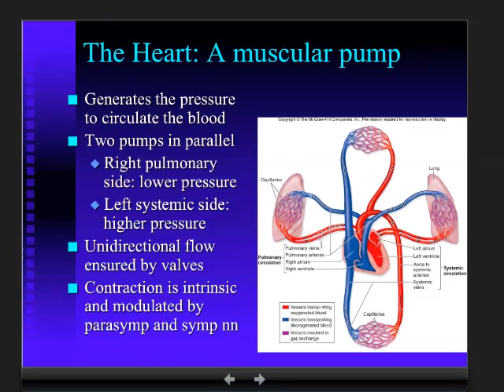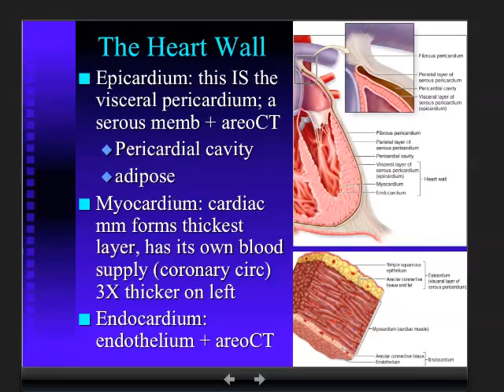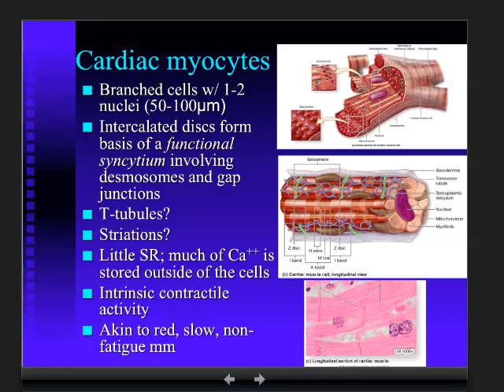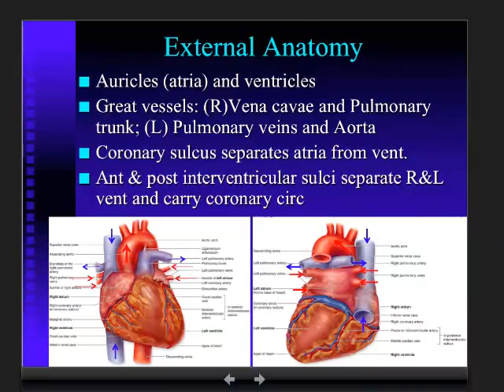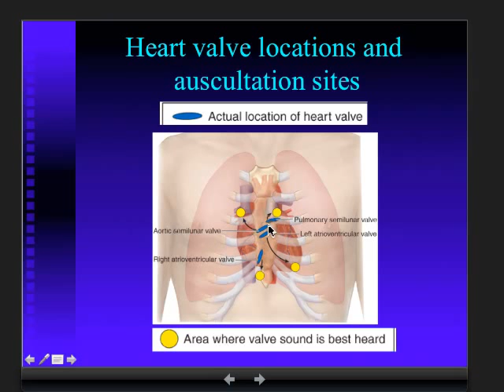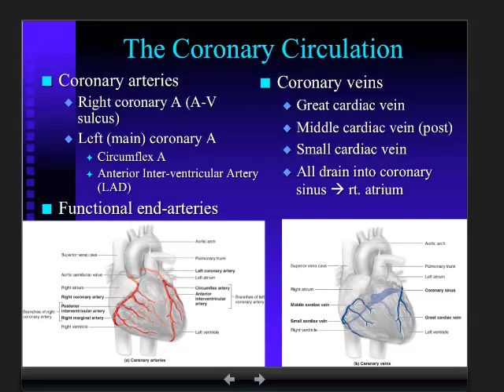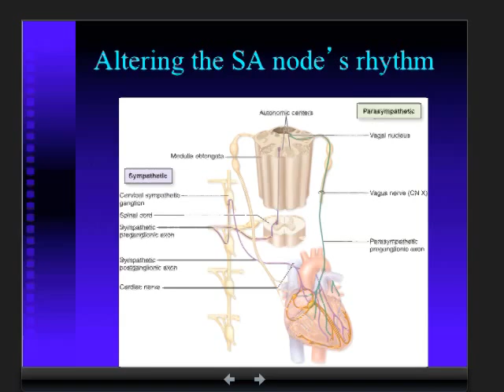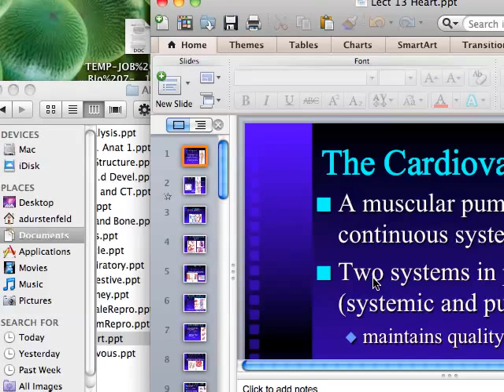Anatomy - Cardiovascular - Part 2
Terms explained: Epicardium, Myocardium, Endocardium, Cardiac Myocytes, Functional Syncytium, Great Vessels, Vena Cavae, Pulmonary Trunk, Pulmonary Veins, Aorta, Coronary Sulcus, Fossa Ovalis, Fibrous Skeleton, Heart Valve Location and Auscultation Sites, Coronary Circulation, Functional End-Arteries, Coronary Sinus, Cardiac Cycle, Pacemaker, Sinoatrial Node, Atrioventricular Node, Bundle of His, Purkinjie Fibers, Cardiac Accelerator Nerve, Fetal Circulation, Ductus Arteriosus